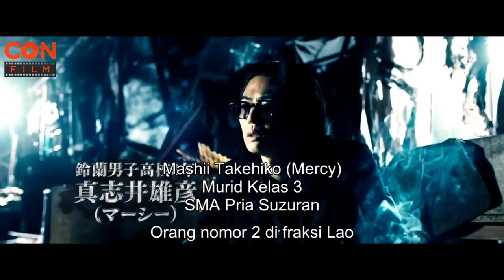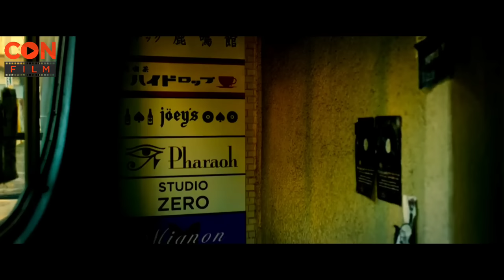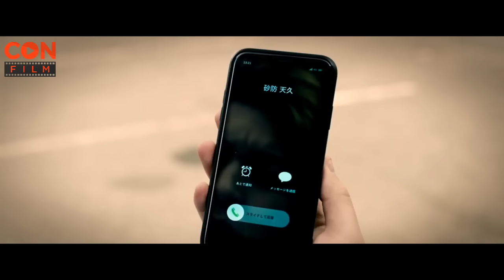STM OYA X STM HOUSEN X STM SUZURAN || ALUR CERITA FILM HIGH AND LOW THE WORST X CROSS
Pada video kali ini Con Film akan menceritakan ALUR CERITA FILM HIGH AND LOW THE WORST X CROSS.